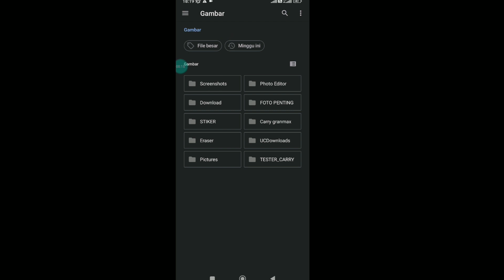SHARE MOD MAP V2 TERBARU | BUSSID 3.7.1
🎮 LINK GAME
Bus Simulator Indonesia